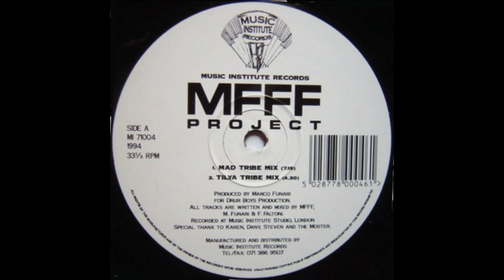MFFF Project ‎– Mad Tribe Mix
Music Institute Records – MI71004 UK 1994